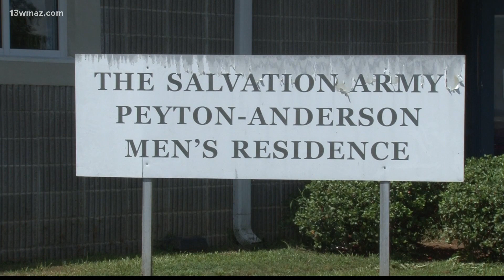Macon Salvation Army in need of donations to fix air conditioning in dorms, cooling center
The Salvation Army in Macon needs your help. The air conditioning in their men's dormitory and cooling center has been out for two weeks, and they can't afford to fix it.

13WMAZ News is the #1 station for news and weather in the Central Georgia area, serving people in Dublin, Macon, Milledgeville and Warner Robins.